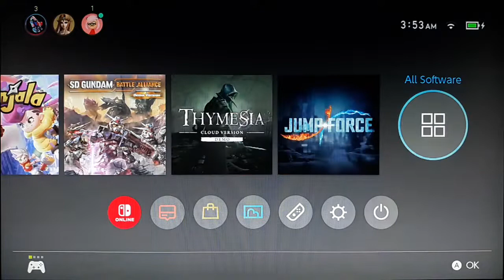TWO CHARACTERS IN ONE RESCUE GOAL/let's play Dragon ball fighter z part 22